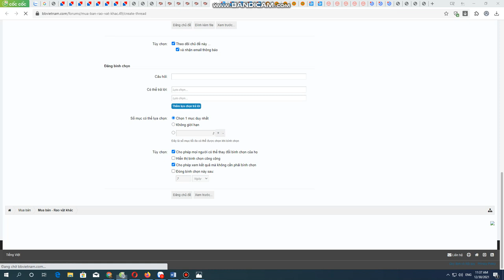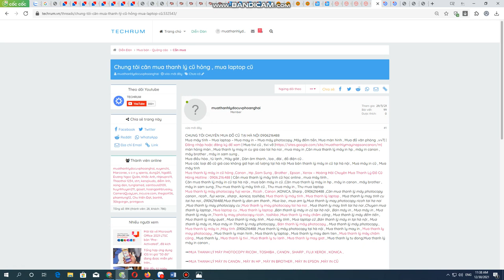Bán thanh lý máy tính giá rẻ , mua bán máy tính cũ